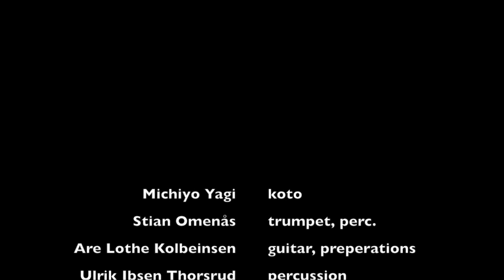Parallax @ Candy Jazz Spot, Chiba w/Michiyo Yagi, part 2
Parallax @ Candy Jazz Spot, Chiba w/Michiyo Yagi 25th oct.2015,

Michiyo Yagi - koto
Stian Omenås - trumpet, percussion
Are Lothe Kolbeinsen - guitar, preperations
Ulrik Ibsen Thorsrud - percussion, musical saw